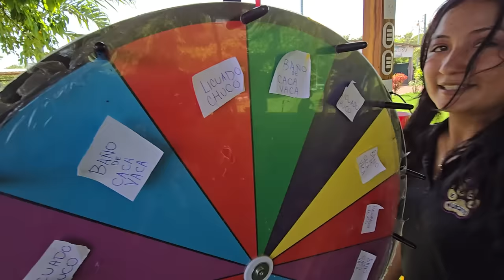Esto hizo Miguel todo porque no le reventaran el huevo😮. Juan y Keysi se dieron un beso con caca🤣